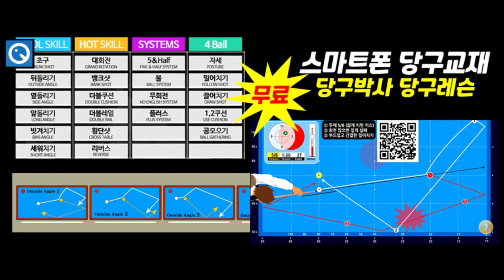당구박사 3구 초급자 (애버리지 0.39 이하) 레슨 - 쉬운 뒤돌리기 배치 (자연각, 설계와 판단)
3쿠션 입문자(초급자)를 위한 내용입니다. 1/2 두께의 특성과 중요성을 알고 같은 배치를 반복연습함으로써 관록있는 스트로크를 만드세요.